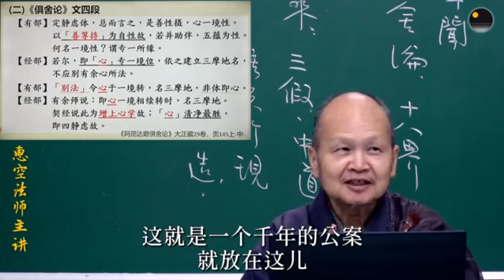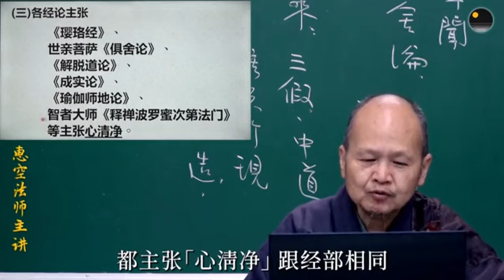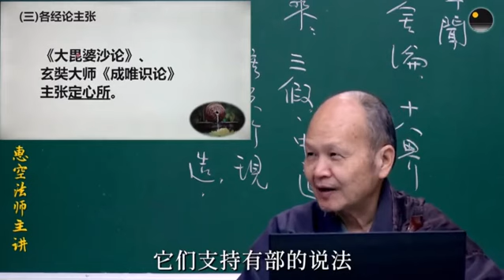惠空法師《二種定體「心清淨」和「專一所緣」》